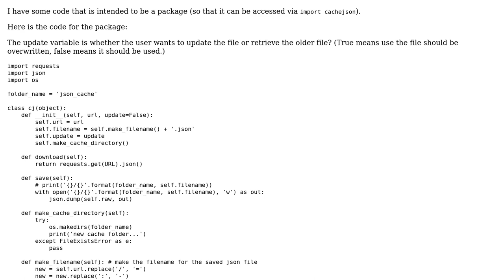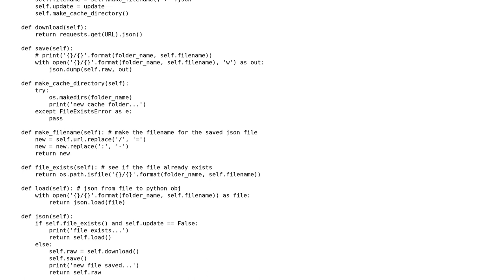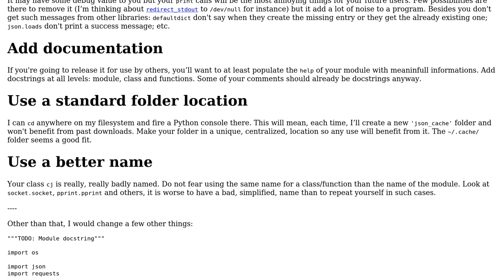Code Review: JSON Cache Program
With thanks & praise to God, and with thanks to the many people who have made this project possible! | Content (except music & images) licensed under CC BY-SA | Music | Images & others | With thanks to user werdna3232 user Jamal user 301_Moved_Permanently and the Stack Exchange Network Trademarks are property of their respective owners. You are responsible for your own actions.